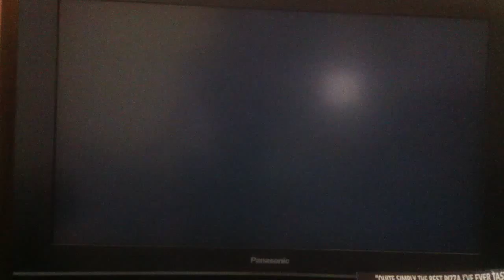Cheval Glass by Enemy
Karin on bass and myself on guitar. Thanks James Wadeson (jimbury) for making my fingers tremble when he came online, therefore messing up my sexy streak! Lol